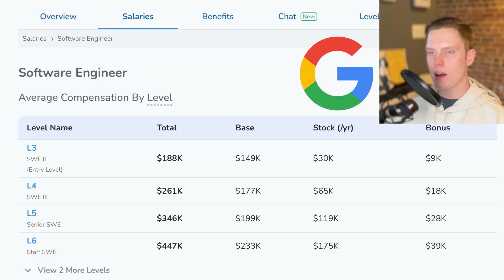Entry Level Software Engineers Make This Much??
How Much Can You Make as an Entry Level Software Engineer?

How much do software engineers make straight out of college? I discuss how much you can make as an entry level software engineer at companies like google, facebook, amazon, and apple. Want to make a 6 figure salary?